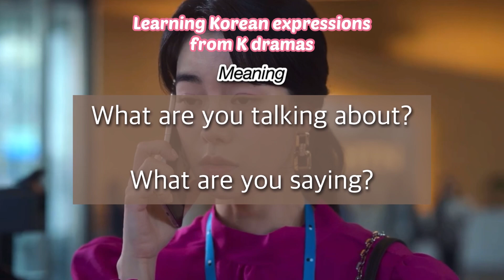What are you talking about? from The Glory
그게 무슨 소리야?

Learning Korean expressions from K drama The Glory 더 글로리

Learn Korean for beginners
Learn Korean expressions
Self study Korean
Learn Korean in 10 minutes
Learn Korean language in English translation

Learn Korean expressions
Self study Korean